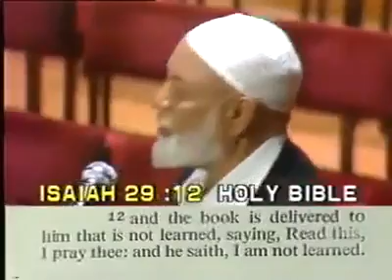How can we believe in a Man Muhammad PBUH who was unlearned Answer by Sheikh Ahmed Deedat